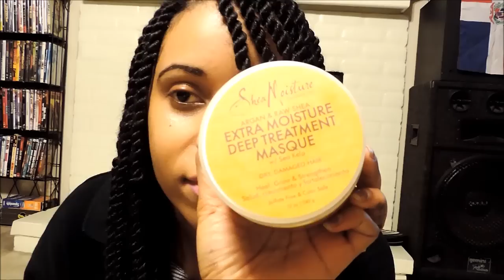First Time Senegalese Twists & Hairfinity Giveway (CLOSED)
Hair used:
"Janet Collection" Afro Marley Braid #2 ($5.99 a pack 5 packs used)

HAIRFINITY GIVEWAY:
COMMENT "WHAT DID ANTOINE DO" IN THE COMMENT SECTION TO ENTER

WINNER ANNOUNCED FEBRUARY 16 2014!